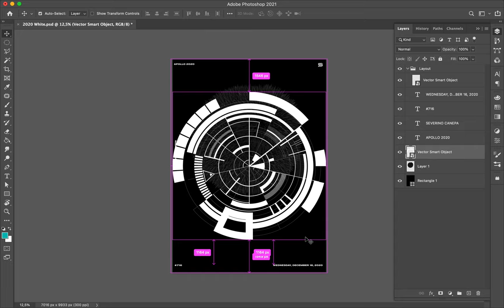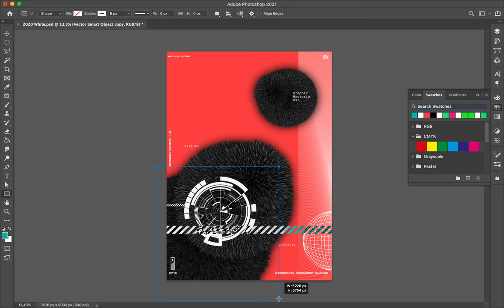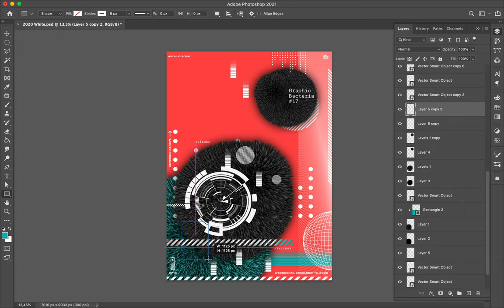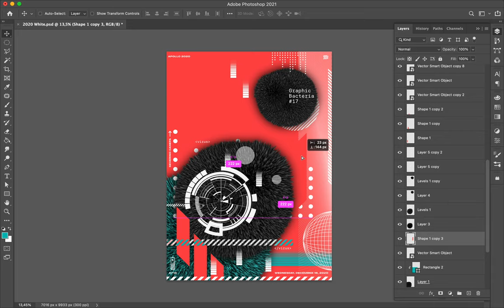Poster Speed Art 716 Graphic Bacteria 17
I inspired myself about science fiction movies to design this poster. I also used an abstract 3D shape I created with Blender.